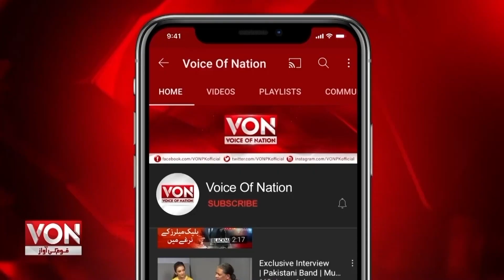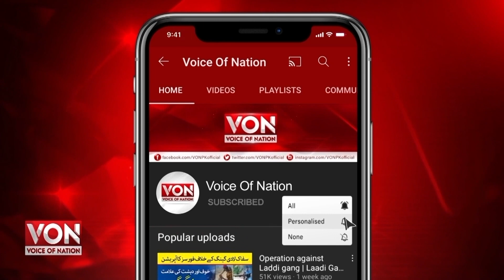Interview with Khatta Meetha Comedy Sitcom Actor Haris Ali | Good Evening Pakistan